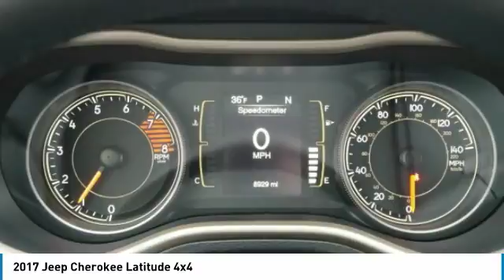2017 Jeep Cherokee 3I180018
2017 JEEP CHEROKEE Willmar, MN
Stock# 3I180018

2017 Jeep Cherokee Latitude 4WD Bright White Clearcoat

Chrysler Group Certified Pre-Owned Details:

* Roadside Assistance
* Vehicle History
* 125 Point Inspection
* Warranty Deductible: $100
* Transferable Warranty